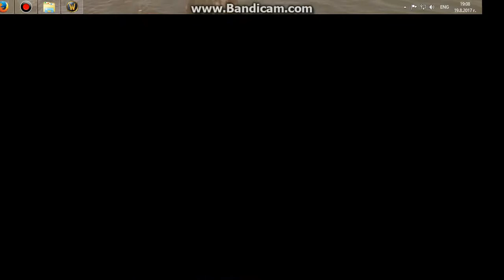Raptor-_-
-_-hm that good